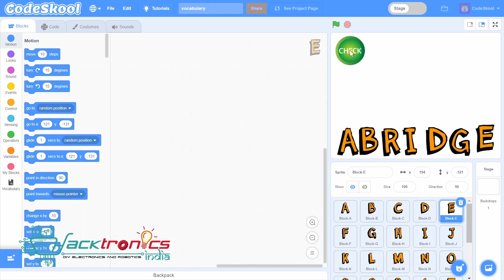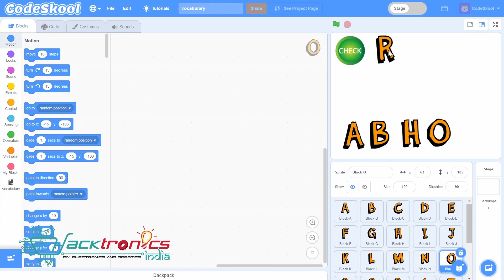Vocabulary Builder in Scratch, Learn more than Programming with Scratch